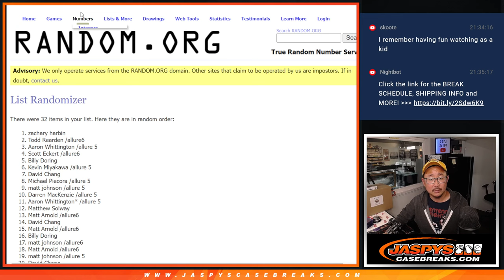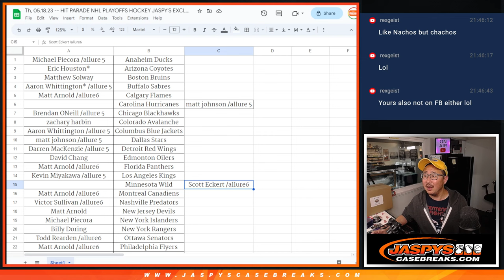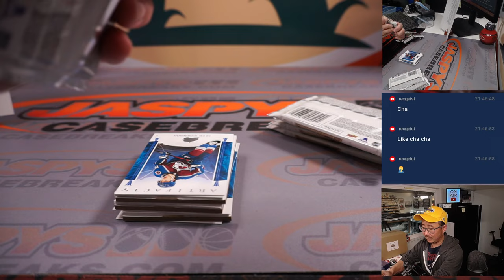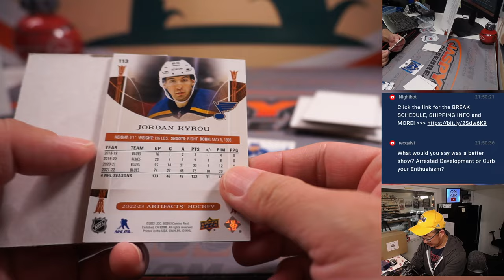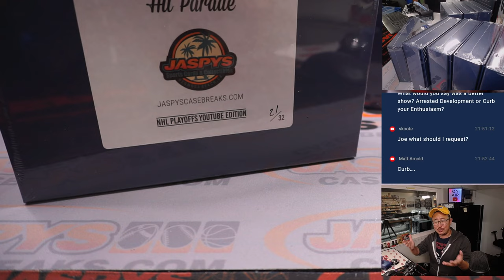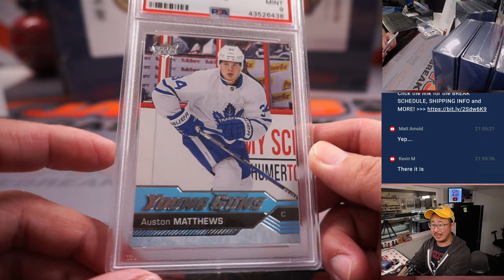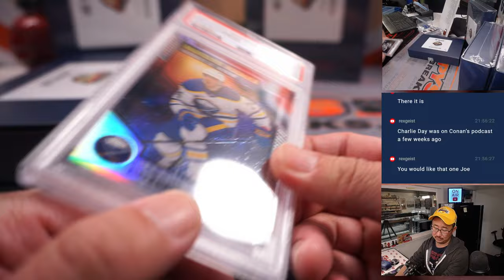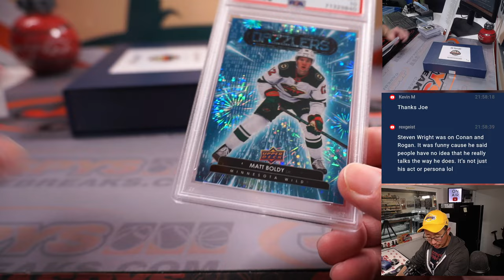Th, 05.18.23 -- HIT PARADE NHL PLAYOFFS HOCKEY JASPY'S EXCLUSIVE 8-BOX CASE BREAK #3 *RT*